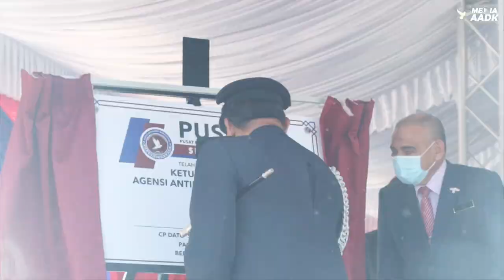HARI TERBUKA AADK & PERASMIAN PUSPEN SERI ISKANDAR PERAK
Agensi Antidadah Kebangsaan (AADK) telah mengambil langkah seterusnya dengan mewujudkan satu lagi Pusat Pemulihan Sukarela iaitu PUSPEN Seri Iskandar yang dirasmikan oleh YDh CP Dato' Sri Zulkifli Abdullah, Ketua Pengarah AADK bersempena Hari Terbuka AADK.
Pelbagai aktiviti dan pameran dilaksanakan semasa program ini berlangsung dengan jumlah kehadiran orang ramai yang sangat memuaskan. Terima kasih yang tidak terhingga kepada pihak PDRM dan semua pihak yang membantu memberi kerjasama dan sokongan padu semasa pelaksanaan program ini.